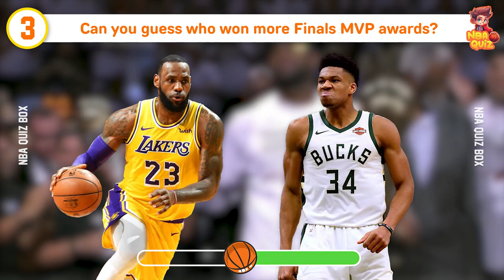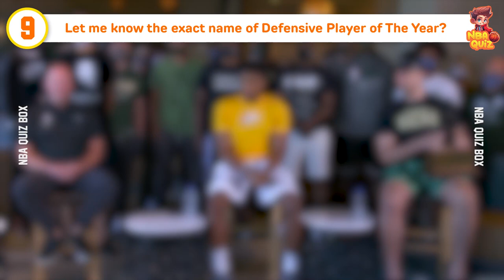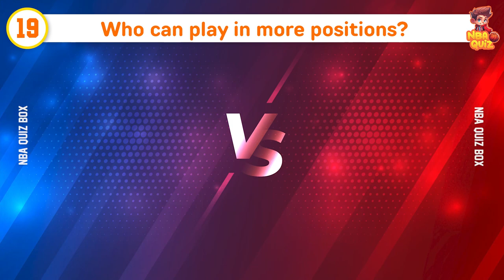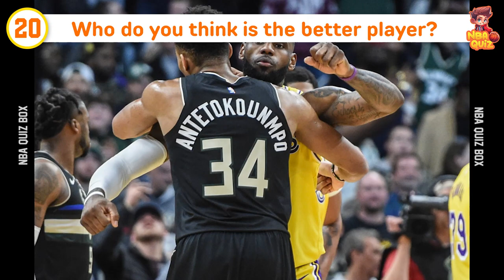Guess Who is The Better Player? Giannis Antetokounmpo vs LeBron James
Hello my friends, welcome to the NBA quiz box
Today we'll guess Giannis Antetokounmpo vs. LeBron James, who is the better player.
Are you ready for the questions today?
For each correct answer you get one point if you have them you will receive 20 points
Good luck!